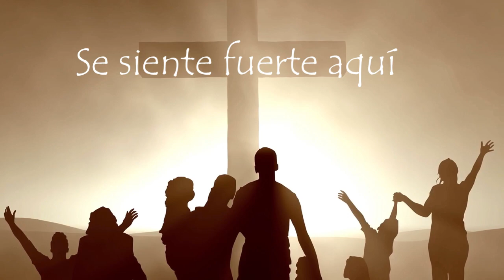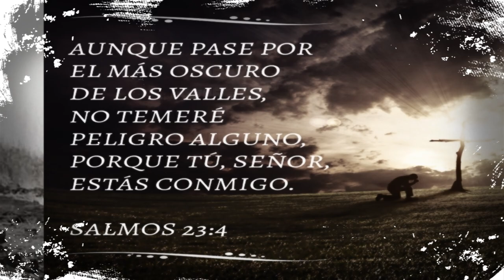Manifiestate - Mauricio Peña